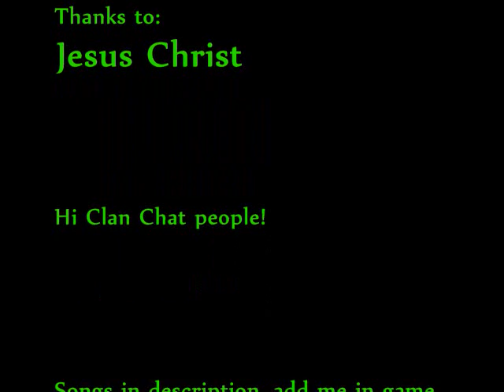Play Scape - RS DEATHMATCH! - v Goblins/rocco-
Good fight guys, I enjoyed the fights. Respect, 'n God bless ya ;)

Hi clan chat!

Songs:

August Burns Red - Vital Signs

Karsh Kale - One Step Beyond

August Burns Red - The Truth of a Liar

Comment whatever!

Images are owned and copyrighted by jagex ltd.

1 Pure Devil, Evilsexc, Dizzy Mauler, I Shonomercy, E4t F0od Nub, Im Easy Xp, Iminsan3, Pure insan3, and Xoxofuryxoxo.
bloodhoun34 hiei the pk lexmark78 bh bounty hunter new runescape pvp